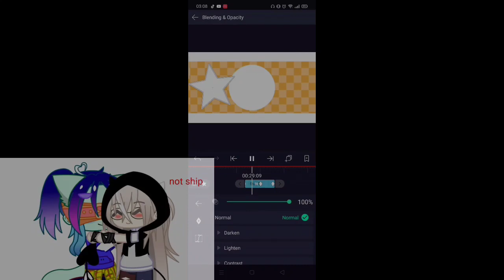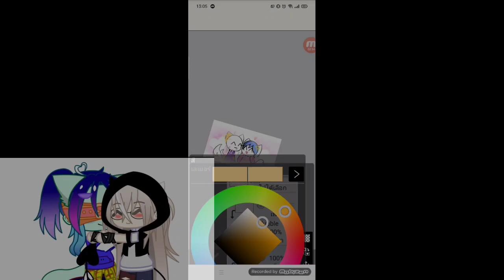//Valuable meme//•jasmine vwv• and sózfia Váradi